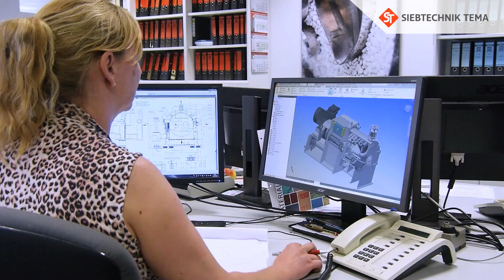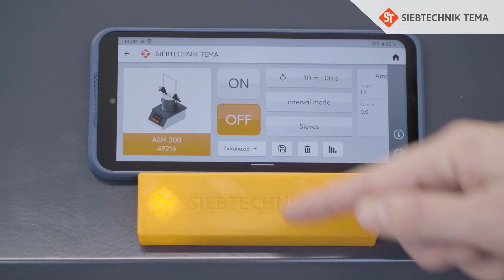One Solution. Worldwide.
SIEBTECHNIK TEMA is part of a globally active, family-owned group of companies. We are experts in the field of solid-liquid separation and processing of bulk materials.

As a renowned OEM & system supplier, our focus is on the decanter and centrifuge business, supplemented by an extensive range of screening and jigging machines, sampling systems and laboratory equipment. In addition, we sell special machines and systems as well as selected products from our group of companies in various regions.

Customized solutions, quality and reliability have been the key to our success for 100 years.

Leading Process Solutions

At SIEBTECHNIK TEMA, we deliver Leading Process Solutions for solid-liquid separation and bulk material processing - tailored precisely to your needs.
As part of a globally active, family-owned group of companies with over 100 years of experience, we support our customers as OEM and system supplier for centrifuges, decanters, dryers, screening and jigging machines, as well as sampling systems and laboratory equipment. Our portfolio also includes selected technologies and specialized equipment from our corporate network – designed for reliable operation, efficiency and durability.

Our commitment towards Leading Process Solutions means we deliver proven machinery for standard applications, but our core focus is on custom solutions tailored to your specific needs. Whether in the chemical, food, or mineral processing industries, we aim to support you in optimizing processes and improving operational efficiency

With our Technology Center and main production site in Germany and various manufacturing and service hubs worldwide and more than 50 local sales offices, we combine global presence with local expertise – ensuring access to our Leading Process Solutions, wherever you operate.

SIEBTECHNIK TEMA stands for engineering know-how and partnership. As part of a financially robust group focused on sustainable, steady growth, we are committed to supporting our customers - today and in the future.

Through experience, technical understanding, and close cooperation, we help turn process challenges into solutions – every day, all over the world.